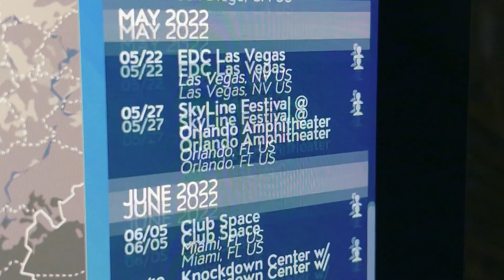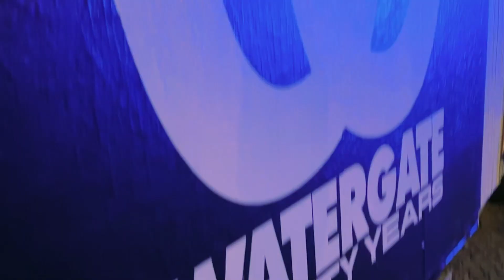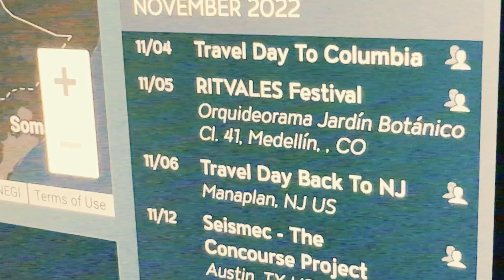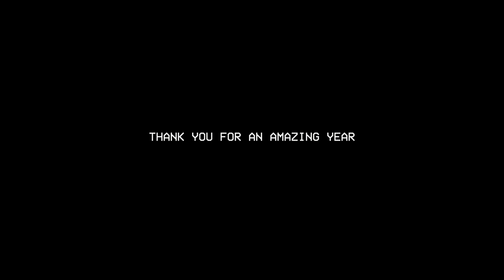Avision - The 2022 Recap-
Dear everyone,

As the final day of 2022 is here, I can easily say this has been one of my life's best/proudest years. This year has defined who I am as an artist/person and the man I want to be in the future. 2022 has been a fantastic chapter in my story, but the story is nowhere near complete.  2022 was the foundation, the building block of my small success. I have so much to be thankful for, and this post won’t do justice.

 I was once a kid that dreamed of the moments I’m living today, and to start seeing it all blossom is the most immense feeling of joy. From being a new husband, touring, and a young entrepreneur, I could easily say I have everything I need to build a future that I will be proud of. I can’t thank everyone behind me enough, from my wife, family, friends, partners, my whole team, my agents, every promoter, club, club staff, photo/video crew, all of the DJs who support me, labels I work with, and lastly ALL OF YOU.

None of this is possible without you for every ticket you’ve purchased and every record you’ve listened to. None of this is possible without all of you, so from the bottom of my heart, THANK YOU. I would also like to thank my little bro Tiago (@tiago.musik) for traveling the globe with me; if you know me, you now know T. I would also like to thank the man who crushed this video, Dave Costantini, for always putting your heart and soul into everything you do for me. So with that, I hope you all have an extraordinary New Year; enjoy, party safe, and I can’t wait to see you in 2023.
With Love,

A